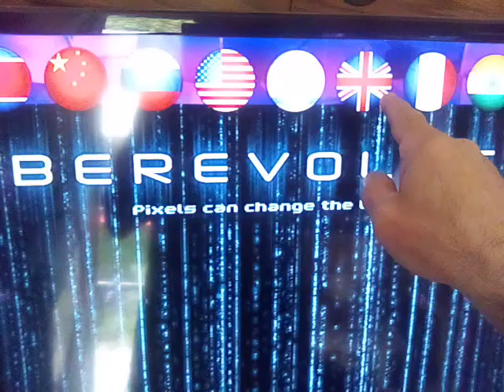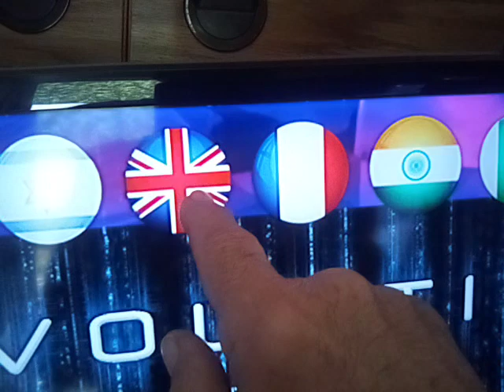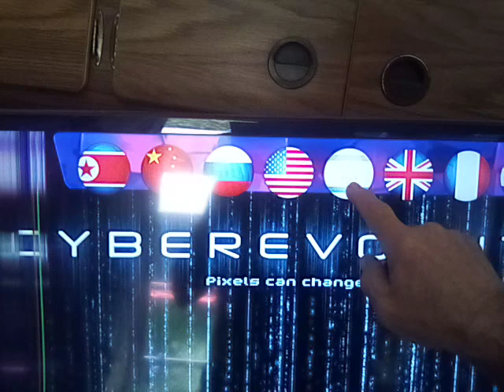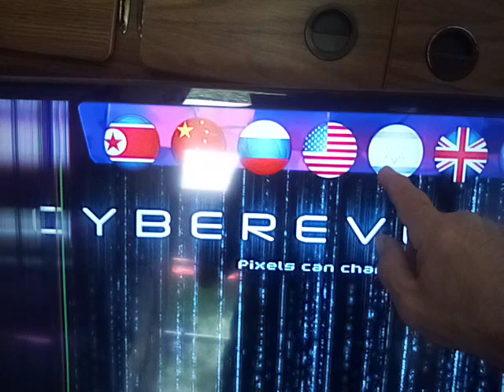Demikneetactoe nucléaires but fake-nukes for some π°+1~